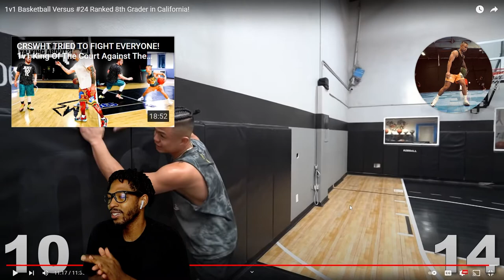GOTTA KEEP TRACK OF SCORE | Kenny Chao 1v1 Basketball Versus #24 Ranked 8th Grader in California!